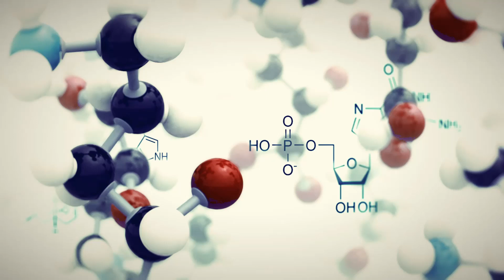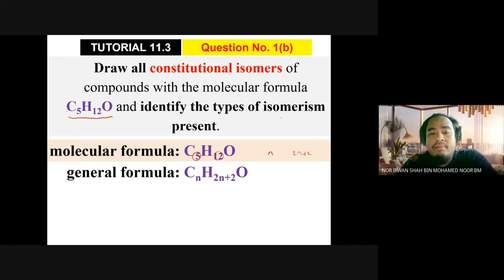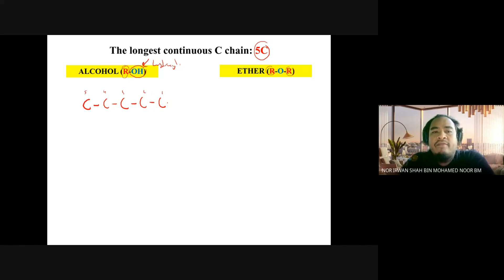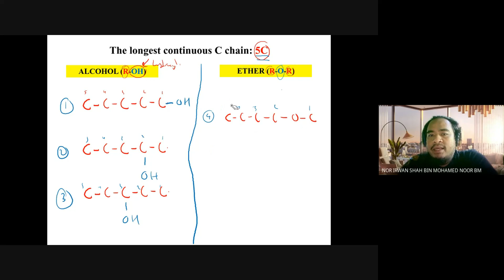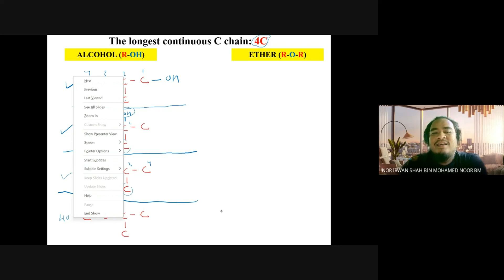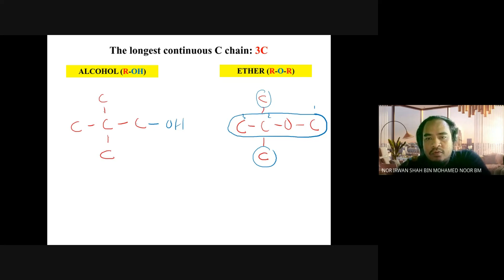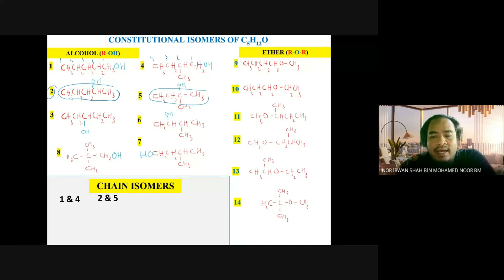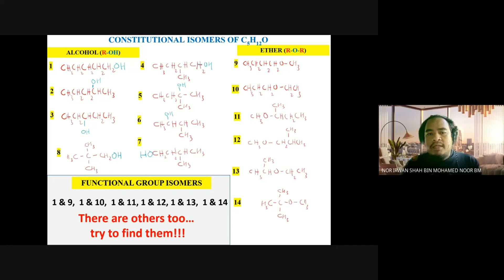CHEMISTRY SK025 | TUTORIAL 11.3 | Question 1(b) | Constitutional Isomers